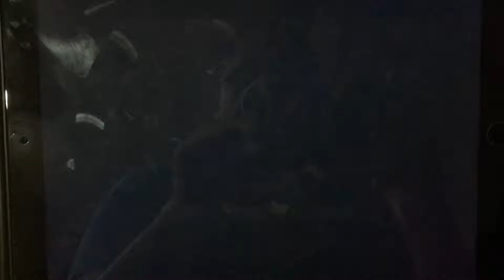Danger Force 1-Hour Holiday Event Intermission Bumpers | Nickelodeon (Nick)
Just take a look of the Intermission Bumpers of the Danger Force 1-Hour Holiday event check it out!